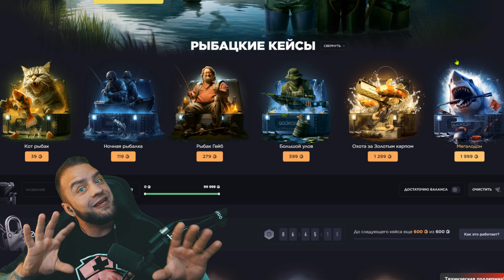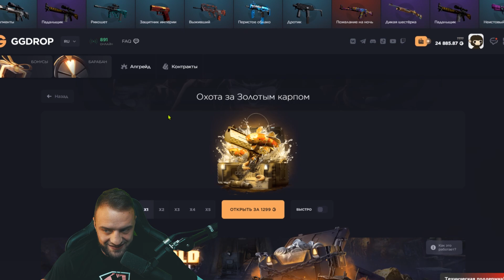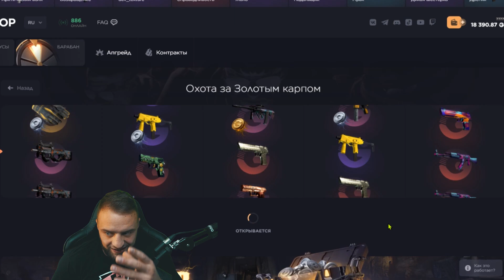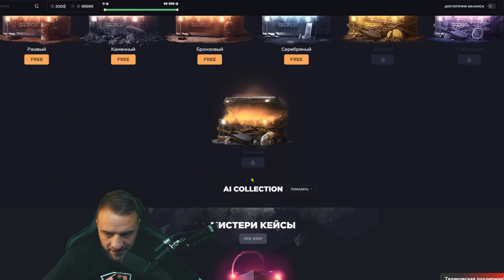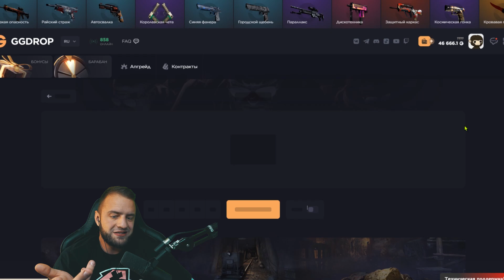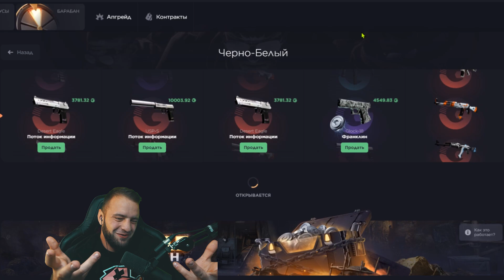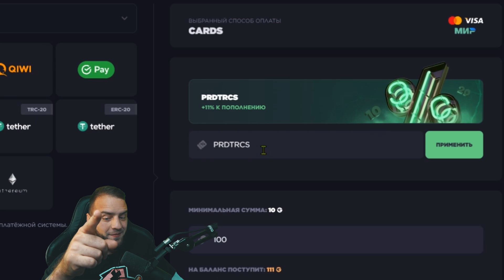GGDROP ВЫБИЛ ОГНЕННЫЙ ЗМЕЙ за 50.000 РУБЛЕЙ❓ НОВАЯ ТАКТИКА ОКУПА на GGDROP - GGDROP ПРОМОКОД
GGDROP ПРОМОКОД 11% - PRDTRCS

Это видео является ответом на вопрос "GGDROP ПРОМОКОД СКАМ?" После его просмотра каждый сделает вывод в отношении нашего любимого сайта под названиям GGDROP ПРОМОКОД. Сегодня мы проверим GGDROP ПРОМОКОД на честность. Закинул 1000 рублей на GGDROP ПРОМОКОД и пробую окупиться GGDROP ПРОМОКОД )